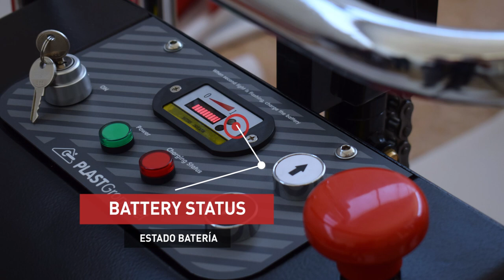PLASTGrommet | Compact e-Lifter PRO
An essential piece of equipment for every wide format printer!

Use Compact e-Lifter Pro to avoid back injuries and to load alone media rolls to the printer effortless. This lifter works in quite a simple way, only by pressing up/down controls, you can easily lift rolls up to 500 cm and 300 kg.

¡El elevador con la mayor capacidad de carga para gran formato!

Este elevador de bobinas no ocupará apenas espacio en su taller y evitará lesiones de espalda. Permite que una única persona pueda realizar operaciones de carga y descarga de diferentes materiales a la máquina de impresión o soporte de almacenamiento con los controles de subida/bajada.